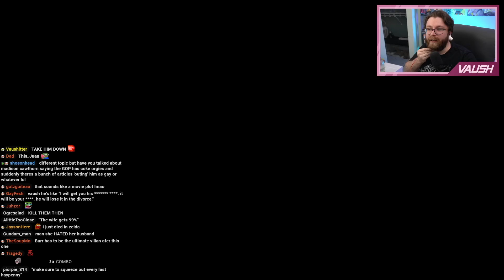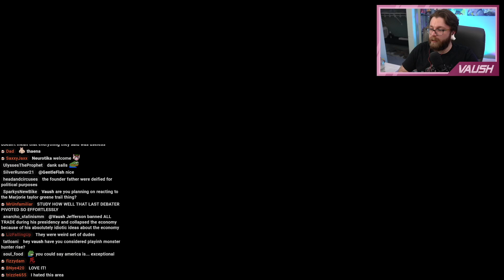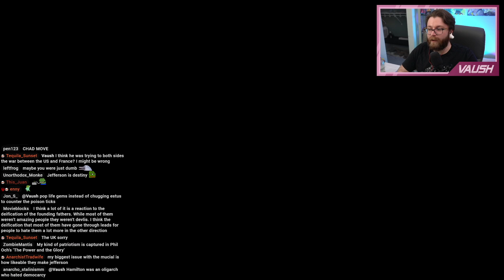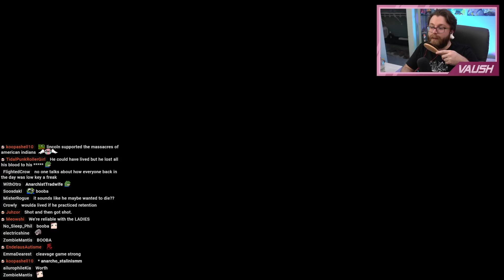What The Hamilton Play Got Right About US History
A stunlock about the founding fathers.

🌟 Other Socials 🌟